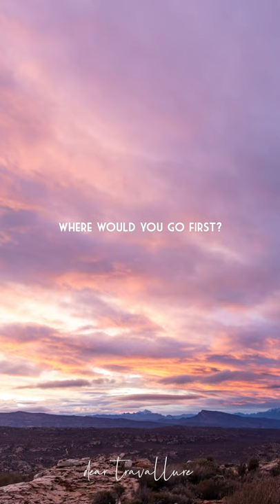6 UNIQUE Stays In South Africa 🏕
Can you believe that these are all in South Africa? 😍 We absolutely adore discovering UNIQUE accommodations across the 🇿🇦 country!

• 2.) coming soon...
• 3.) coming soon...

Love,
Byron & Tammy.